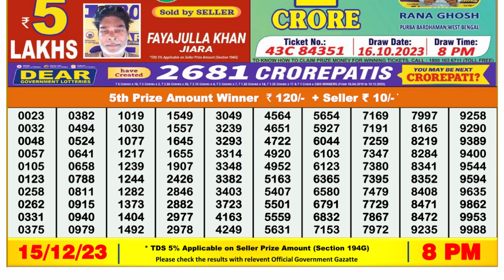🔴 Lottery Sambad Live 08:00pm 15/12/23 Evening Nagaland State Dear Lottery Result Pdf Download